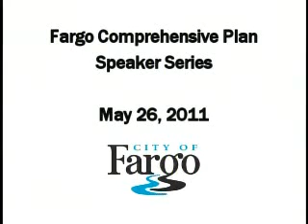Go2030 Speaker Series: "Social Psychology and Climate" - (Part 5)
Dr. Kevin McCaul, Dean of Science and Mathematics at NDSU, and Dr. Allan Ashworth, University Distinguished Professor at NDSU give a talk about social psycology and climate